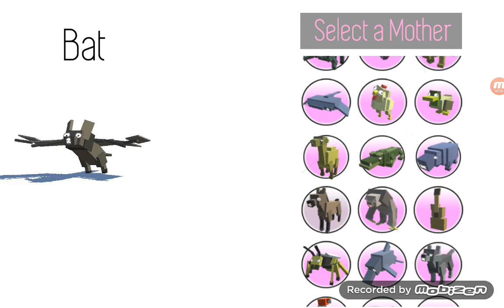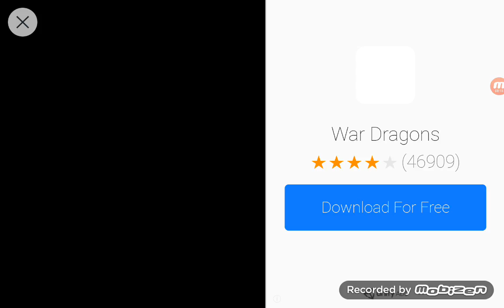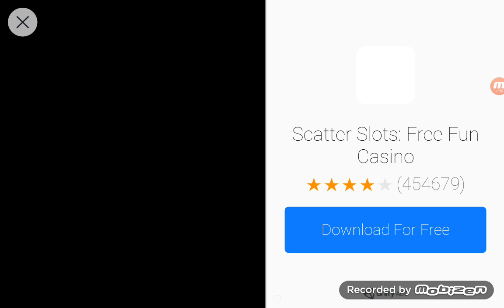Hybrid animals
Ya